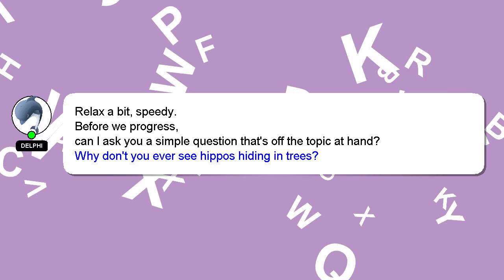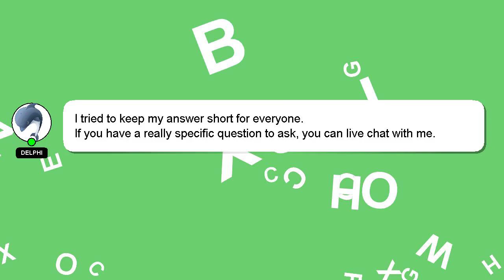How to cancel cheque in tally erp 9?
Here's a short introduction about myself, Greetings, my name is Delphi. Let me help you get the answers you need to your questions. - How to cancel cheque in tally erp 9?

*2 What we are experimenting :*